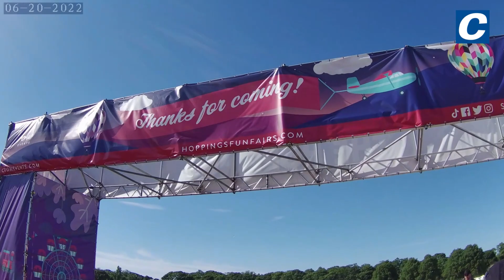The Hoppings 2022 riding some of the scariest rides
While of course, The Hoppings has plenty of attractions for young children, it is perhaps its white knuckle rides that it’s most famous for and there is no shortage of them for any thrillseekers heading to the Town Moor this time round as the fair returns to Newcastle after a three-year hiatus.

Whether you end up on them through choice or peer pressure, there have been some pretty daring rides to take a turn on at The Hoppings.

We've all been guilty of watching some of the scarier rides in action to get a feel for how stomach-churning they could potentially be, before deciding to give them a go, and nine times out of ten, totally regretting it as soon as the ride starts!

The scariest rides at The Hoppings this year as fair returns to Town Moor